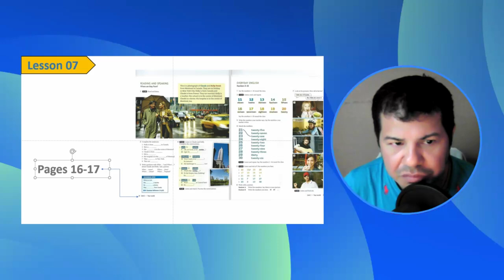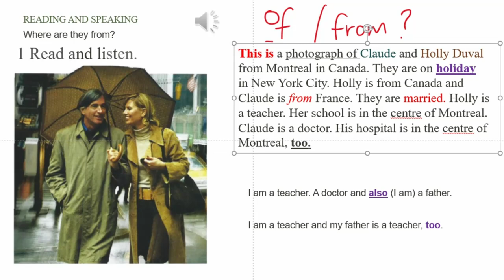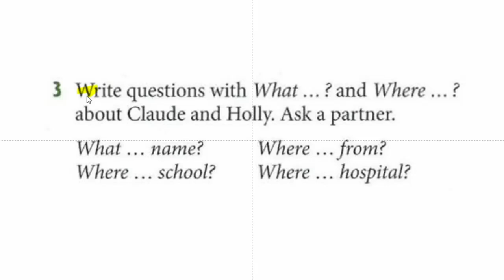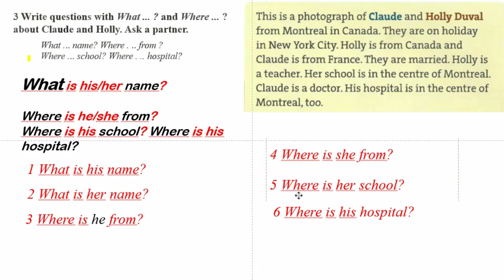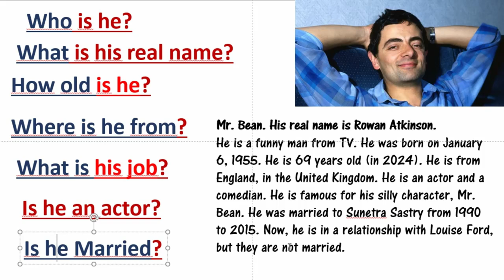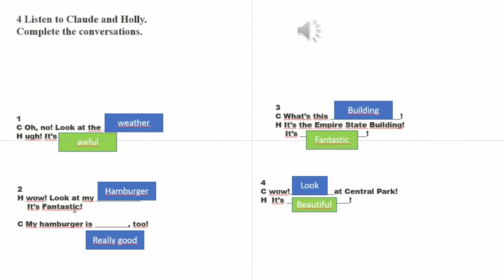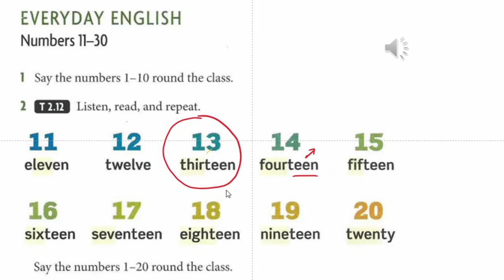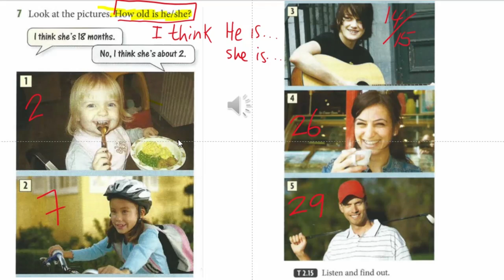Lesson 07 | Reading and Speaking | Where are they from?